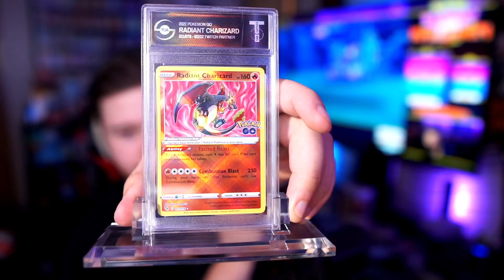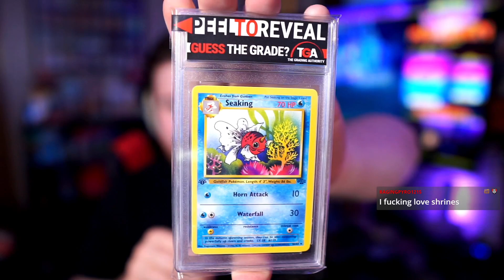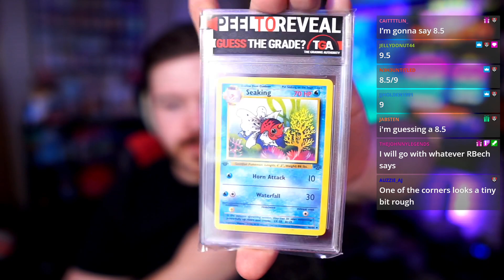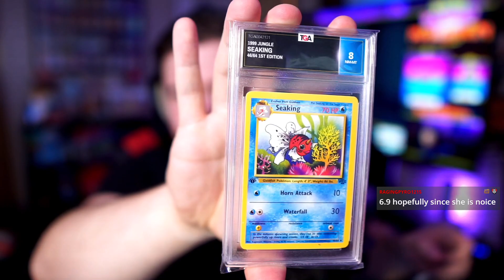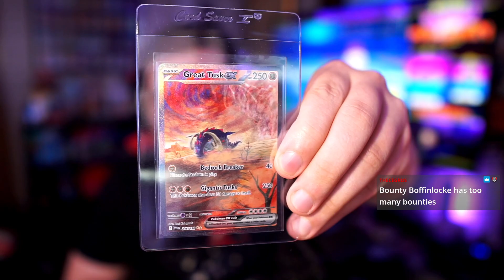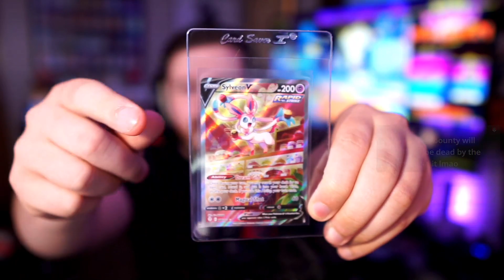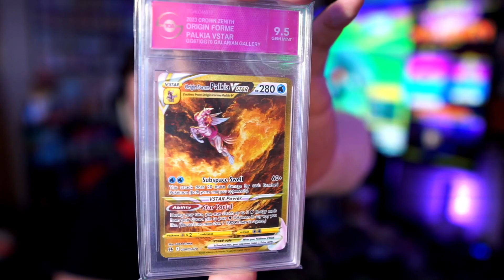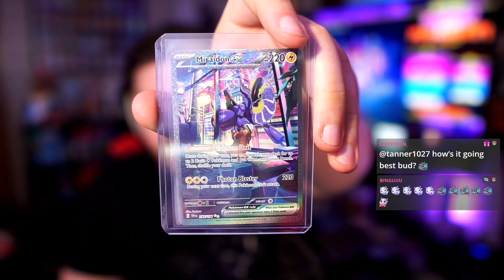Hardcore Pokemon Yellow BoffinLocke! // Day 9 Attempt 2 // !tga !1shot !boffinlocke